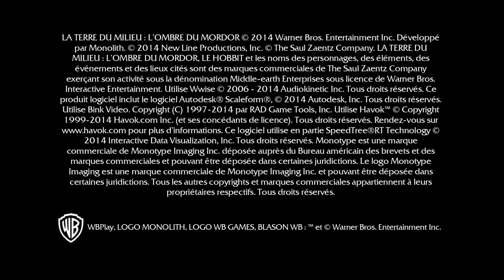Shadow of Mordor Gameplay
Just recently brought this & I'm going be breaking the game up in parts so enjoy the series!